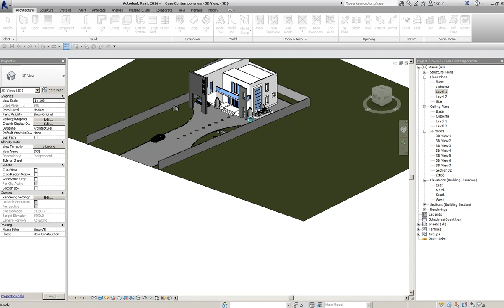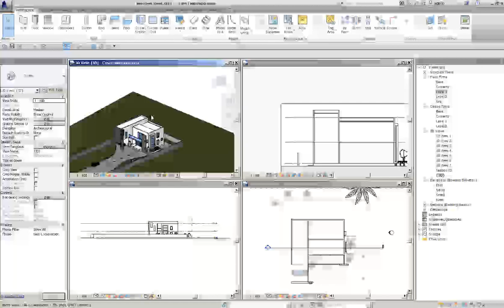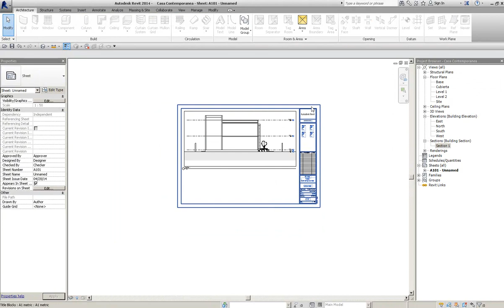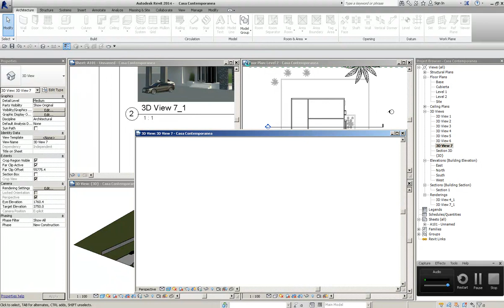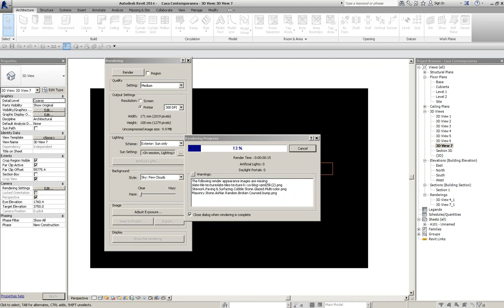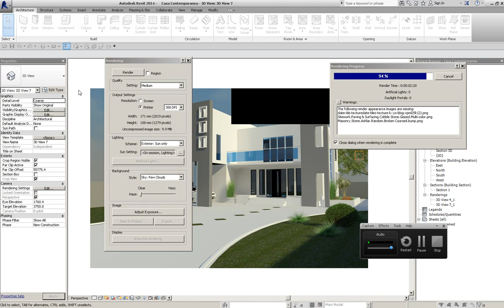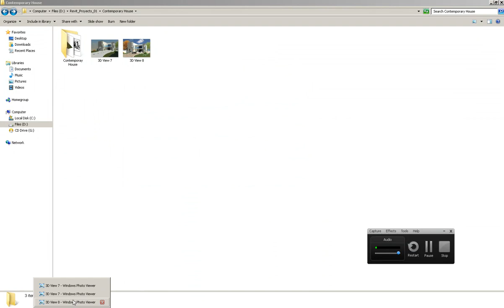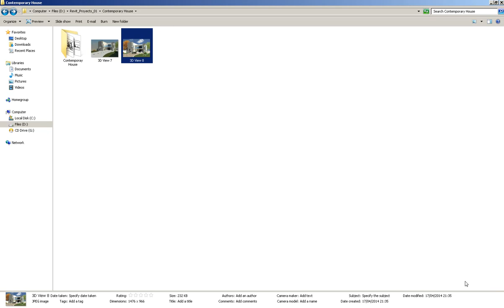Corrigiendo Modelo Arquitectura Revit Part 7